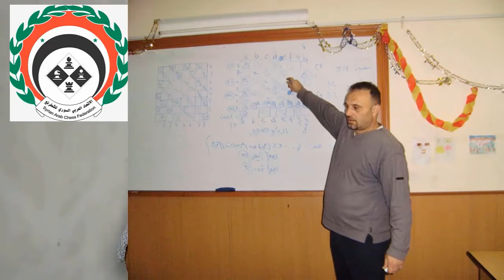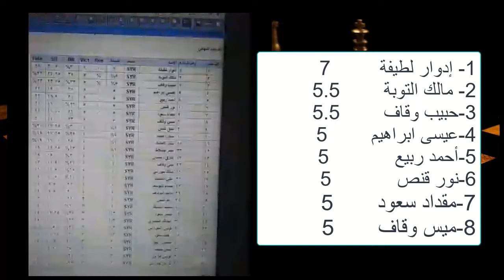بطولة زهرة الجولان وصلت حمص إضاءة على البطولة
تحت رعاية الدكتور خالد وليد أباظة امين فرع حزب البعث العربي الاشتراكي بالقنيطرة .
وبالتعاون مع تنفيذية القنيطرة و تنفيذية حمص
وبإشراف الإتحاد العربي السوري للشطرنج.
أقامت اللجنة الفنية  للشطرنج بحمص بطولة زهرة الجولان

مباراة شطرنج جميلة جدا و مفيدة  بالدفاع الصقلي
ناجدورف the siclian defence
najdorf